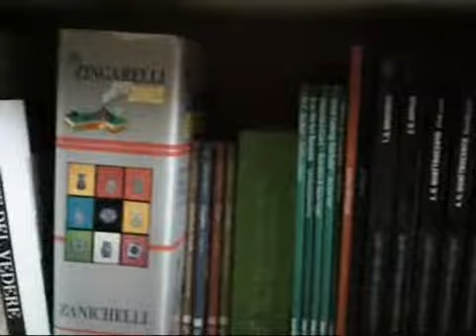millo e maia trovaioli.mpg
Frammenti di vita quotidiana in appartamento di 2 gatti speciali.  Millo e Maia